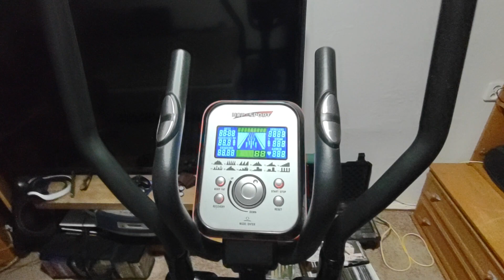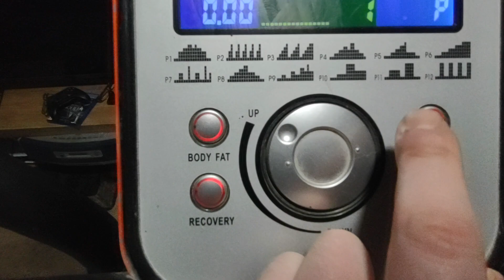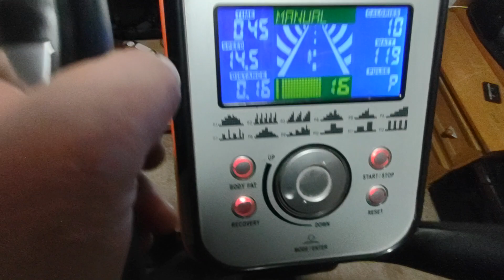Kolejne zmiany w retro chatce.